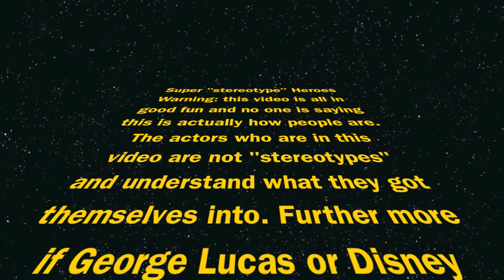Bad/Seed Inc.- Super "stereotype" Heroes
Bad/Seed Inc. is all in good fun and no one is saying these guys are stereotypes but. they are called stereotypes for a reason.